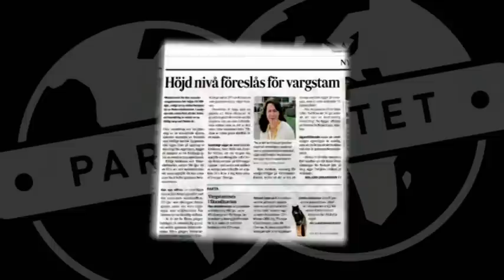Leverera vargarna direkt till Naturvårdsverket - Parlamentet (TV4)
Parlamentet i TV4 från 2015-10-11: Pia Johanssons lösning på den infekterade vargfrågan. Hör hennes förklaring i Parlamentet.

Snacksaliga och frispråkiga politiska röstfiskedueller är kärnan i det prisbelönta och folkkära Parlamentet. Med bland andra Pia Johansson, Henrik Hjelt, Johan Glans, Soran Ismail, Katrin Sundberg, Olle Sarri, Petra Mede, Henrik Dorsin, Johan Rheborg, Björn Gustafsson och Marika Carlsson.